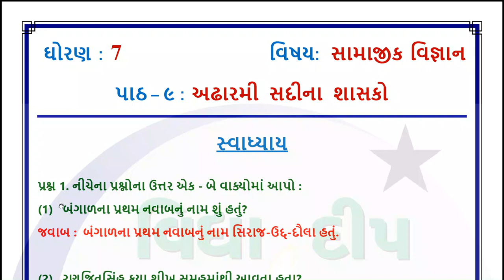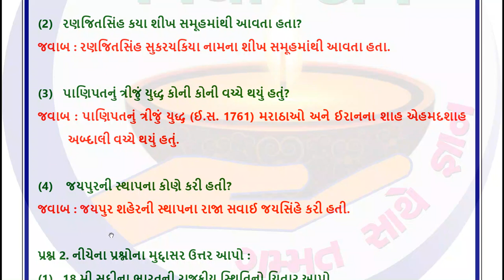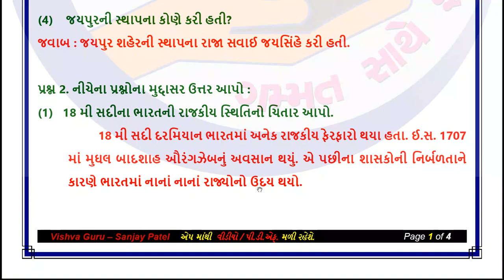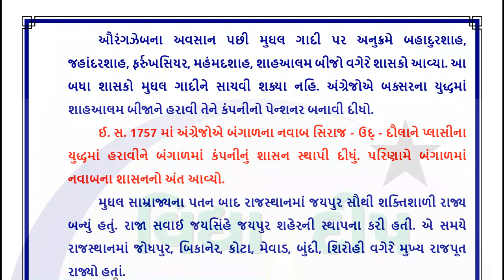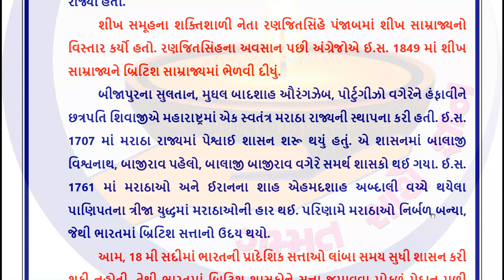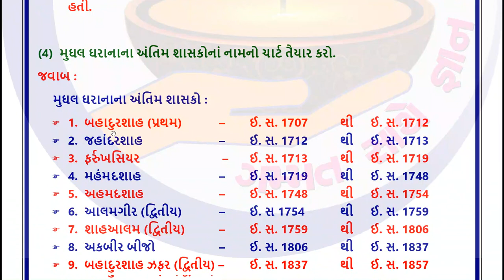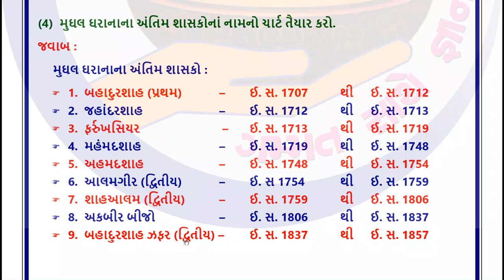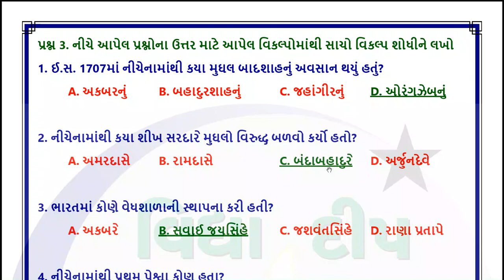std 7 ss swadhyay ch 9-dhoran 7 ss swadhyay-ધોરણ 7 સામાજિક વિજ્ઞાન સ્વાધ્યાય-dhoran 7 samajik vigyan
dhoran 7 samajik vigyan part 9 swadhyay
dhoran 7 samajik vigyan path 9 swadhyay
dhoran 7 samajik vigyan swadhyay part 9
dhoran 7 ss chapter 9 swadhyay
swadhyay std 7 social science chapter 9
ગાલા સામાજિક વિજ્ઞાન સ્વાધ્યાય ધોરણ 7 પાઠ 9
ધોરણ 7 સામાજિક વિજ્ઞાન પાઠ 9 સ્વાધ્યાય
ધોરણ 7 સામાજિક વિજ્ઞાન સ્વાધ્યાય પાઠ 9
સામાજિક વિજ્ઞાન ધોરણ 7 સ્વાધ્યાય
dhoran 7 ss swadhyay
dhoran 7 ss ch 9 swadhyay
samajik vigyan swadhyay dhoran 7 part 9
std 7 swadhyay samajik vigyan
std 7 samajik vigyan swadhyay
dhoran 7 smaj swadhyay
dhoran 7 swadhyay samajik vigyan
swadhyay dhoran 7 samajik vigyan
swadhyay dhoran 7 samajik vigyan 2024
સ્વાધ્યાય ધોરણ 7 સામાજિક વિજ્ઞાન
સ્વાધ્યાય ધોરણ 7 સામાજિક વિજ્ઞાન પાઠ 9
vidhya deep video,
std 7 ss chapter 9 swadhyay solution
dhoran 7 vishay samajik vigyan swadhyay part 9
std 7 samajik vignan ch 9 swadhyay
std 7 swadhyay social science 2024
dhoran 7 samajik vigyan swadhyay solution part 9
સામાજિક વિજ્ઞાન સ્વાધ્યાય ધોરણ 7 પ્રકરણ 9
સામાજિક વિજ્ઞાન સ્વાધ્યાય ધોરણ 7 પાઠ 9
સામાજિક વિજ્ઞાન સ્વાધ્યાય ધોરણ 7 2024